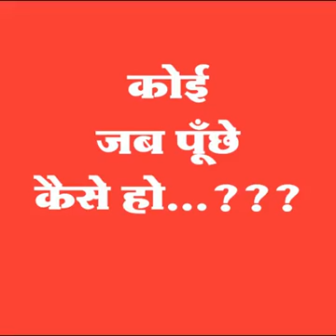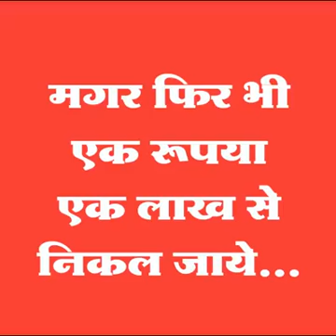মানৱ জীৱনৰ কিচুমান মনোবৈজ্ঞানিক মনোবেদনা /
এজন মানুহৰ জীৱনত কোন সময় কি কথা ভাবে কেনে চিন্তা কৰে  কেনেকৈ দিনবোৰ পাৰ হৈ যায় / কবিতা শাৰীত কবিয়ে এটা জীৱনৰ কোন সময়ত মনৰ চিন্তা বাৱনা কেনেথাকে কেনেকৈ পাৰহয় যায় দিনবোৰ কেনেকৈ নিজে বাস্তৱ জীৱনৰ   প্ৰশ্নৰ উত্তৰ  বোৰ চকুৰ  আগত       নিজে দেখা পায় /